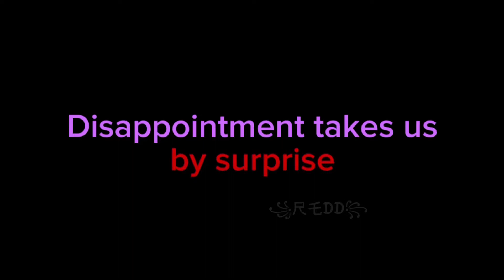Everyone is dumb.| •MURDER MYSTERY AU•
𒊹︎❥❥𝑤𝑒𝑙𝑐𝑜𝑚𝑒 𝑡𝑜 𝑡ℎ𝑒 𝑑𝑒𝑠𝑐𝑟𝑖𝑝𝑡𝑖𝑜𝑛❥❥𒊹︎

➪ఌ❣︎𝐶ℎ𝑎𝑟𝑎𝑐𝑡𝑒𝑟𝑠 𝑢𝑠𝑒𝑑❣︎ఌ
𝑆𝑖𝑑𝑒 𝑐ℎ𝑎𝑟𝑎𝑐𝑡𝑒𝑟𝑠：4
𝐾𝑖𝑦𝑜𝑚𝑖

➪❦𝑆𝑜𝑛𝑔 𝑛𝑎𝑚𝑒❦
Dumb dumb - Mazie

➪𝐼𝐵 ：𝑛𝑜𝑛𝑒

➪꧁𝑜𝑡ℎ𝑒𝑟 𝑝𝑙𝑎𝑐𝑒𝑠 𝐼 𝑝𝑜𝑠𝑡꧂
𝐼 𝑜𝑛𝑙𝑦 𝑝𝑜𝑠𝑡 𝑜𝑛 ʏᴏᴜᴛᴜʙᴇ

➪𖤹𝑁𝑜𝑡𝑒𝑠𖤹：

➪𝑃𝑙𝑒𝑎𝑠𝑒 𝑑𝑜𝑛𝑡 𝑎𝑠𝑘 𝑓𝑜𝑟 𝑎 𝑝𝑎𝑟𝑡 2 𝑛𝑜𝑟 𝑎 𝑟𝑒𝑎𝑐𝑡𝑖𝑜𝑛．𝑡ℎ𝑎𝑛𝑘 𝑦𝑜𝑢 ♥︎

( ˘ ³˘)♥︎